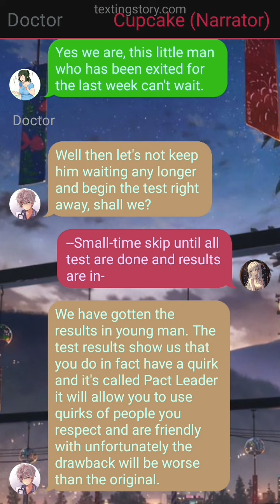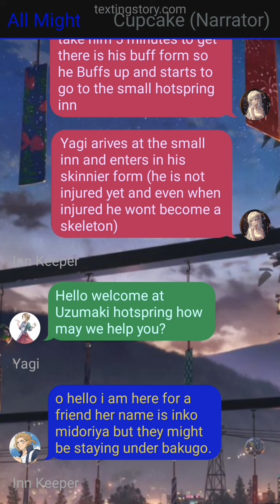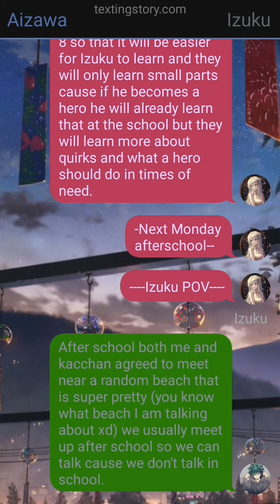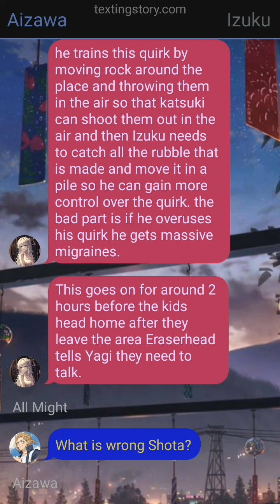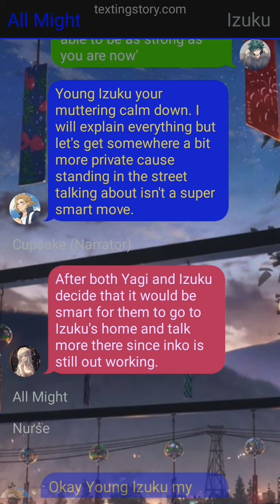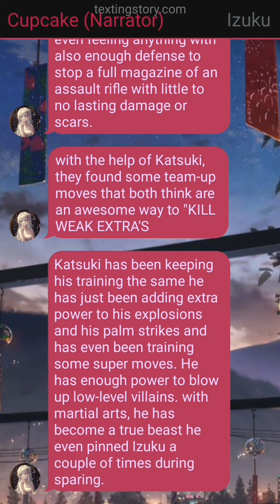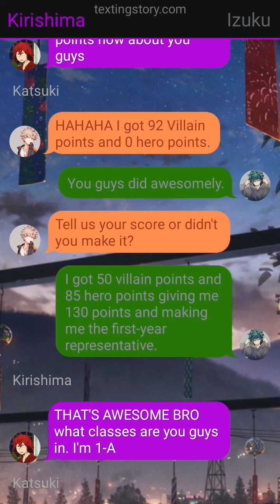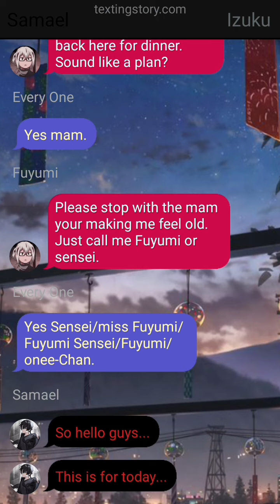Op glow up deku // part~1 (U.A. entrance) // izuku x ???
1. *actions*
2. (thoughts)
3. /call or message/
4. -sign language-
5.//narrator//

Danmachi
Bell carnell
Tessia
Izuku midoriya
Deku
Danmachi
Arthur Leywin
Hestia
My hero acedemia
Deku
Deku texting story
Elemental deku
Danmachi Deku
Mha X danmachi
one shot
Two shot
three shot
Prototype Deku
momo
Mha texting stories
deku stories